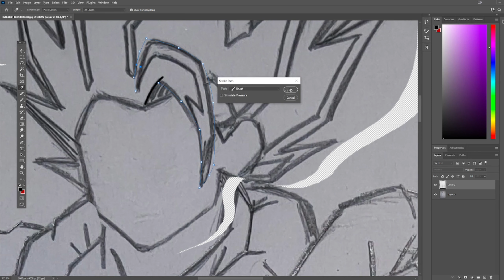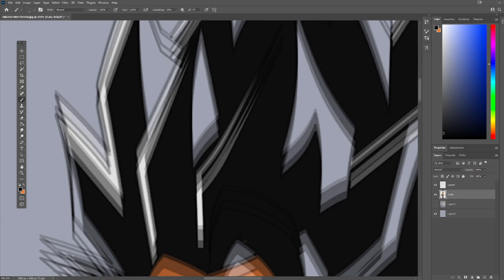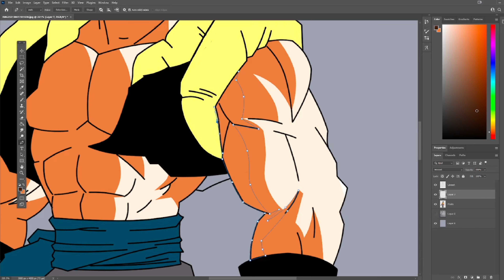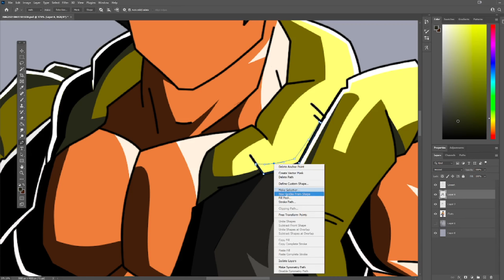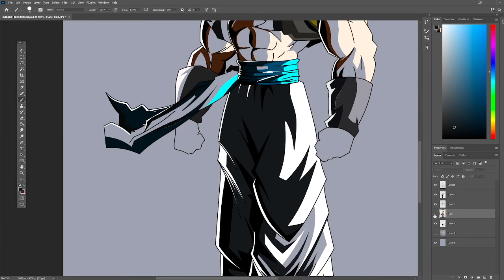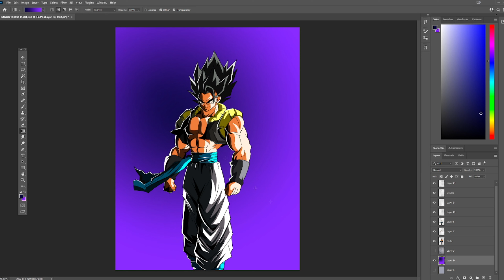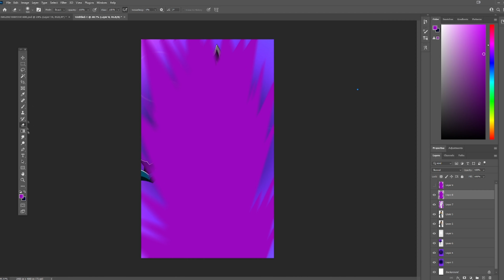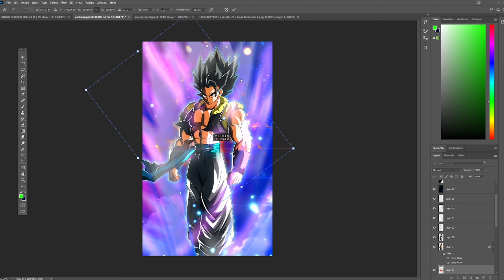Let's draw Gogeta!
Lockdowns can be boring.